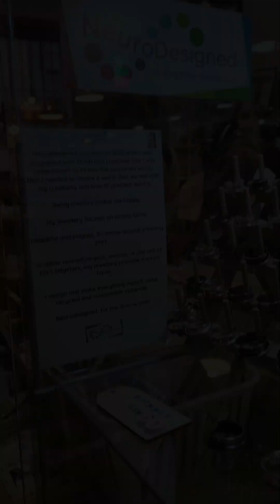Another frantic Friday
Check out Janette and Kirsten's channels